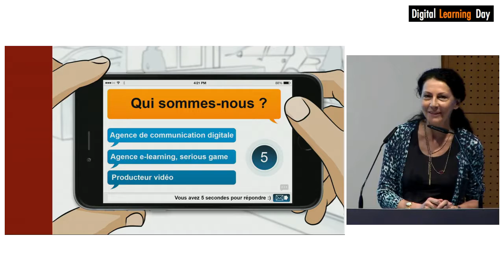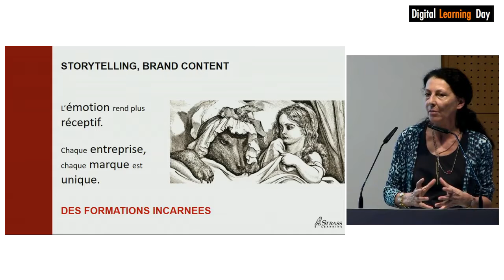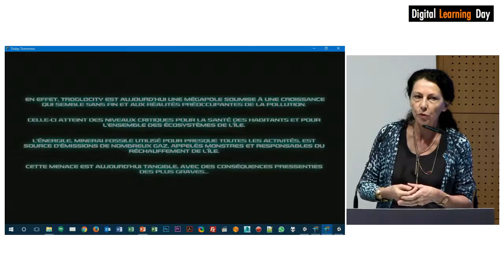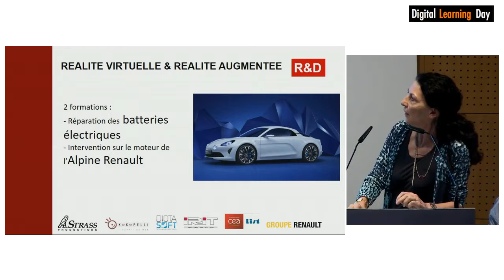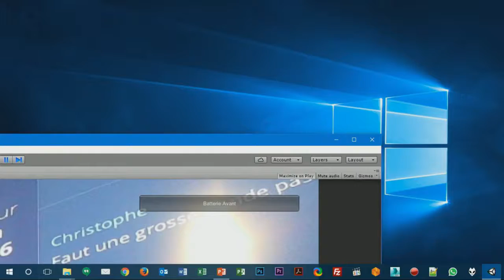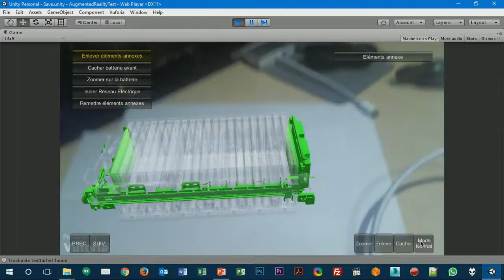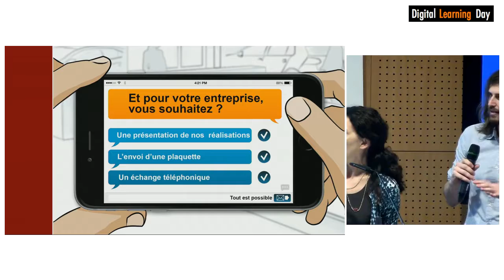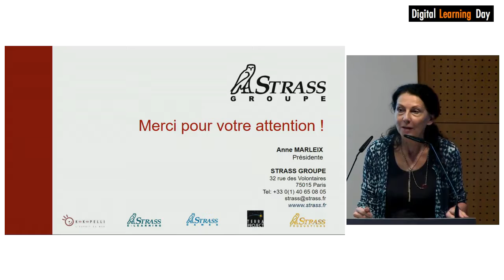Digital Learning Day - Strass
Le combo VR, AR et Serious game pour faciliter l'apprentissage, cela fonctionne. La démonstration avec Strass lors du Digital Learning Day.